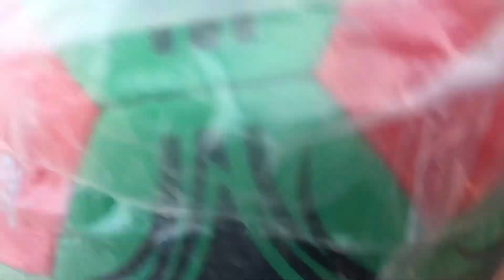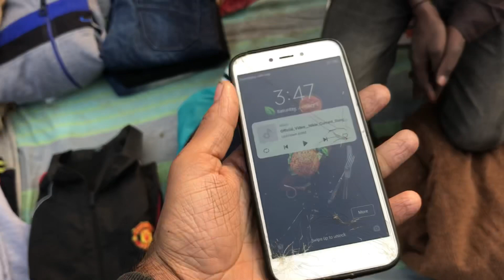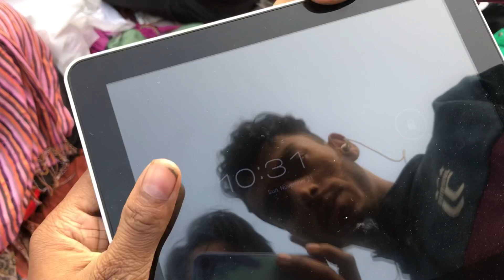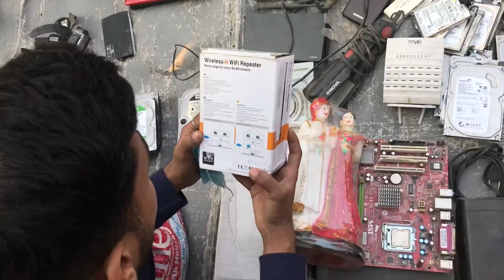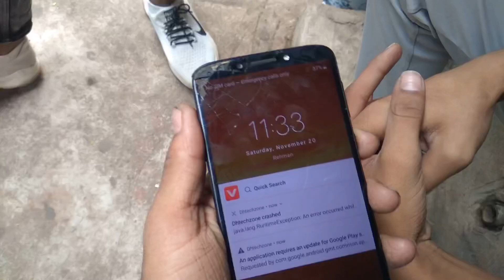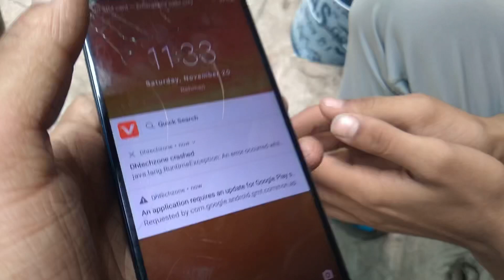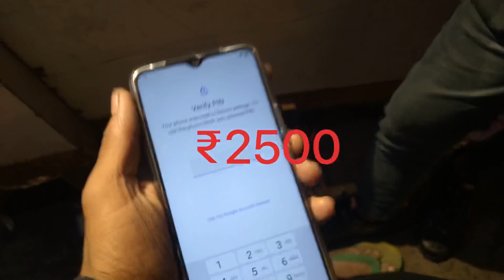The Real CHOR BAZAAR -Part-7 (India) चोरी का IPhone यहीं पे मिलेगा🔥😱 |Jama Masjid Chor Bazar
address Jama Masjid
metro station 👉Jama Masjid
Timing 👉 morning 04:00  11:00
only Sunday
goggle maps 👉 Chor Bazar / Kabadi Market

the Real CHOR BAZAAR Delhi
Chor bazaar in india
Jama Masjid Chor Bazaar
iphone 13 only ₹3000
Chor bazaar new video   Chor Bazaar 2021 video  Raghubir nagar Chor Bajar

Chor bazaar delhi  new video Chor Bazaar   Sunday market   cheap market  Jama Masjid Chor Bazaar  Raghubir nagar Chor Bajar  Delhi iphone market  cheapest price iPhone  iphone market in Delhi  New चोरबजार ||  iphone shoes Dslr camera mobile phone Leptop camera airbuds  Chor Markit in Delhi Chor bazaar latest video  Naushad Vlogger Chor Bazaar video
Chor market in Delhi  Electronic market in Delhi  Chor bazar bike Chor bazar delhi 2021